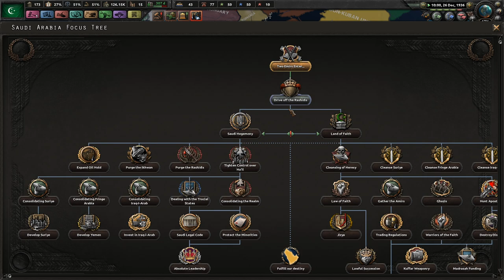Founding The Cairo Pact || Ep.2 - Kaiserreich Egypt HOI4 Lets Play